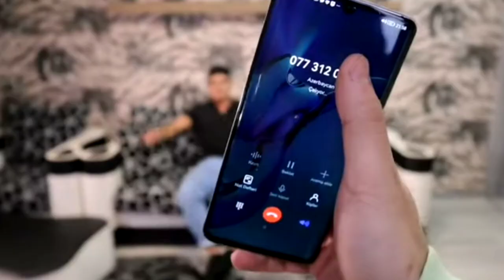Rosh Life Döyüş Haqında Acıqlama.!